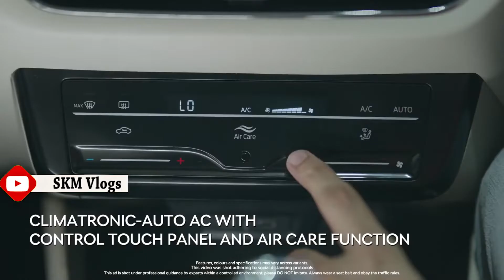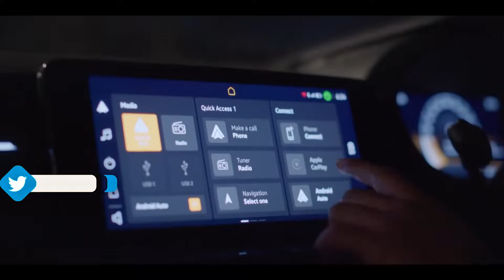NEW SKODA SLAVIA 2022 Hindi Review - Now in Showrooms || INTERIOR ,Features & ALL DETAILS SKM Vlogs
Let your love for long drives take you to the nearest ŠKODA showroom. Experience the new ŠKODA SLAVIA today at a dealership near you!

Skoda Slavia बन सकती है 2022 का असली गेमचेंजर
Skoda के भारत में 20 साल पूरे हो चुके हैं और इन बीस सालों में Skoda सेडान मार्केट में मिसाल बनी हुई है। आज Skoda की लाइन-अप में चार गाड़ियां मौजूद है, जिनमें दो सेडान और दो SUV है। साल 2019 में कंपनी में एक बड़ा बदलाव आया और और नींव रखी गयी India 2.0 प्रोजेक्ट की, जिसके अंतर्गत उतारी गयी पहली SUV Kushaq जिसने आते ही तहलका मचा दिया और 2021 की Gamechanger बन गयी।
लेकिन Kushaq सिर्फ एक शुरुआत थी और बदलाव की इस कहानी को आगे बढ़ाते हुए अपने अगले Gamechanger के साथ Skoda तैयार है, नाम रखा गया Slavia जोकि एक प्रीमियम सेडान है। Skoda की इस प्रीमियम सेडान 95 फीसदी लोकलाइजेशन के साथ भारत में तैयार किया गया है और इस वक्त मार्च में होने वाले अपने लांच को लेकर सुर्खियों में बनी हुई है।

इन गाड़ियों को देगी टक्कर

Slavia एक मिड साइज प्रीमियम सेडान है, जिसकी बाजार में टक्कर होगी Honda City, Maruti Suzuki Ciaz और Hyundai Verna के साथ। इन तीनों गाड़ियों को बाजार में आये काफी साल हो चुके हैं और SUV की बढ़ती लोकप्रियता में कही खो सी गयी हैं, ऐसे में Skoda Slavia प्रीमियम सेडान सेगमेंट में एक नया जोश भर सकती है और साथ ही ग्राहकों को शोरूम तक खींच सकती है।

Skoda Slavia 2022 REVIEW🔥 Better than Honda City!
2022 New Skoda Slavia BASE Variant 1.0L MT🔥 ACTIVE  Price, Mileage | Real-Life Review
Finally All New Skoda Slavia is here 🔥 Slavia Style - Top Model | Most detailed Walkaround video!
Reasons to buy Skoda Slavia || Honda City, Hyundai Verna छोड़ क्यूं खरीद लेनी चाहिए Skoda Slavia?
2022 Skoda Slavia sedan for India - First Look
Skoda Slavia walkaround - New Honda City rival is a junior Octavia! | First Look | Autocar India
This is why you should wait for the Skoda Slavia 2022 sedan || Walkaround review of Honda City Rival
NEW SKODA SLAVIA 2022 ! Style 1.0L TSI Manual Detailed Review
The New ŠKODA SLAVIA - Now in Showrooms
2022 Skoda SLAVIA - INTERIOR and Features

travel vlogger,
travel vlog,
bike rider,
indian bike rider,
mountain trekker,
bike adventures,
adventure vloggers,
adventure vlog,
adventure journeys,
adventure blogs
travel blogger,
travelling vloggers

SKM Entertainment
Sonu Kumar Maurya Vlogs